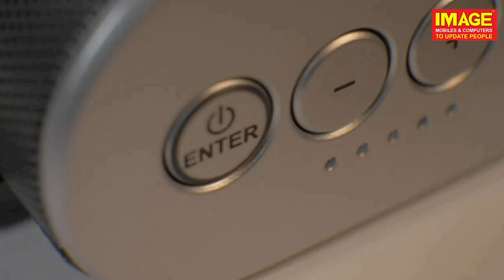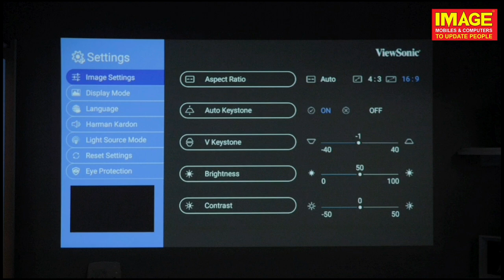ViewSonic M1-Portable Projector with Dual Harman Kardon Speakers |Wireless Display |best projector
PORTABLE PROJECTOR: Ultra-portable WVGA (854x480p) LED projector that delivers convenient entertainment in nearly any room
BIG SCREEN PROJECTION: Shorter throw lens project up to 100-inches from 8-feet 9-inches
PREMIUM AUDIO: Built-in Dual Harman Kardon speakers deliver room-filling audio
EASY SETUP: Simple setup and control, just plug & play your presentations, videos, and pictures
LONG BATTERY LIFE: A built-in battery provides up to 6 hours of power, and can charge mobile devices via USB Type C when the power adapter is plugged in